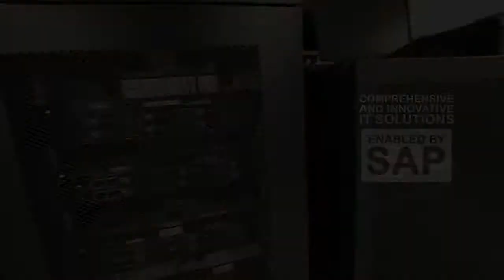VPS HEALTHCARE CORPORATE FILM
A small video about VPS Healthcare and the company's never-ending pursuit to create and set new benchmarks!